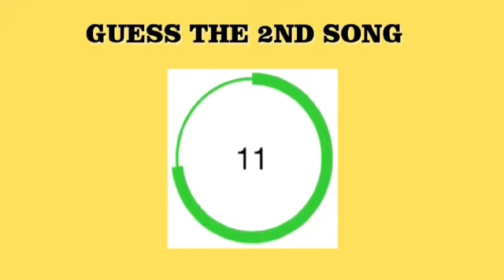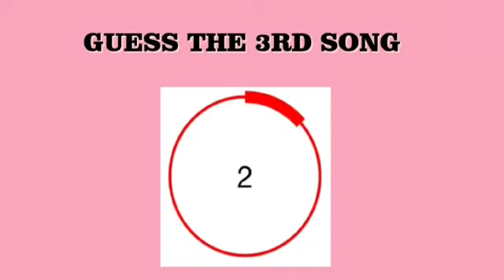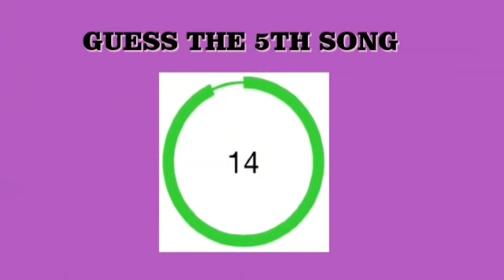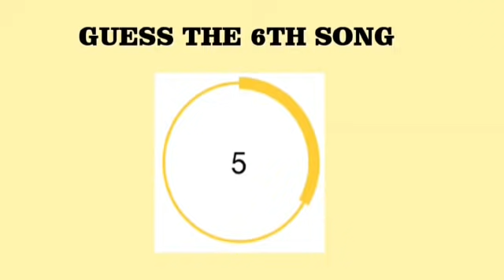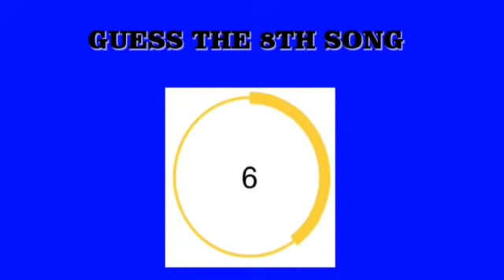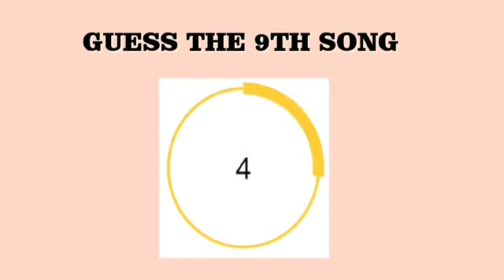CHALLENGE!!!! GUESS THE SONG BY ITS TUNE!!!! - BOLLYWOOD SONGS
GUESS THE SONG WITH ITS TUNE CHALLENEGE ! - BOLLYWOOD SONGS

PLEASE WATCH THE VIDEO TILL END TO GUESS THE INTERESTING BOLLYWOOD SONGS

IF YOU ARE A CHAMP COMMENT ALL THE SONGS IN THE COMMENT BOX WHICH YOU GUESSED CORRECTLY !

COMMENT IF YOU WANT PART 3 OF THIS !